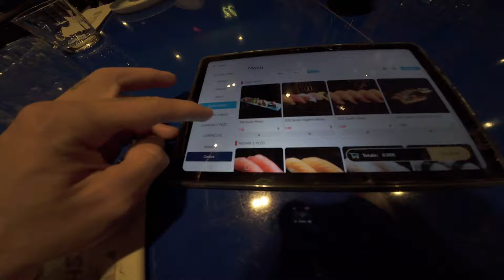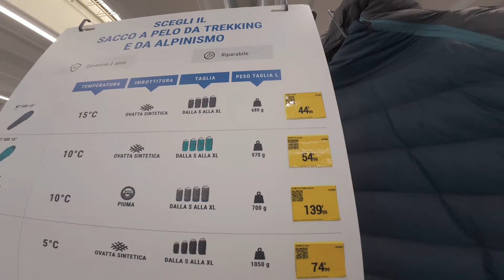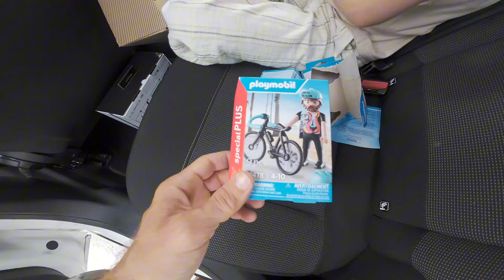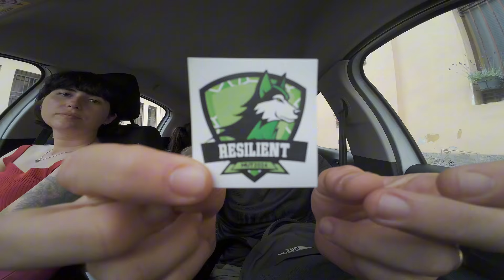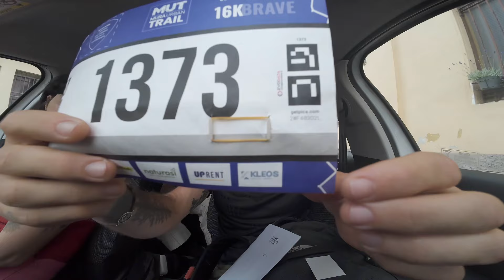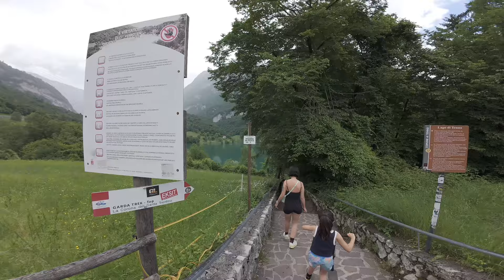16KM MUT + Lago di Tenno